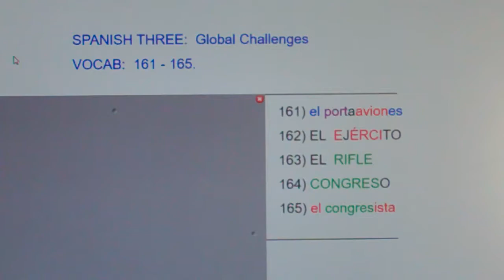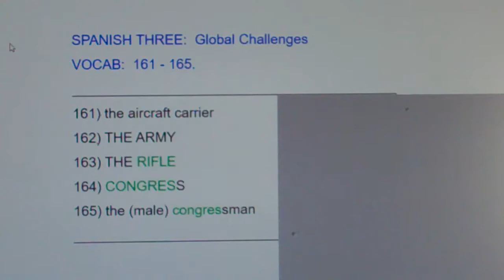3 GC 161-165: portaaviones, ejército, rifle, congreso, congresista...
aircraft carrier, army, rifle, congress, congressman, member of congress.